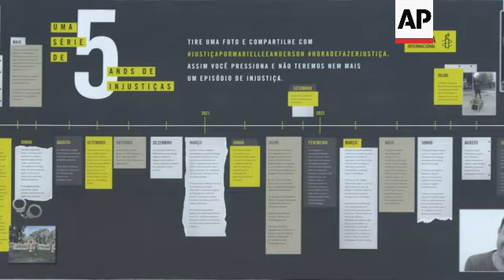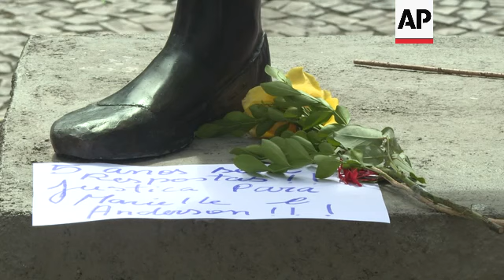2018 killing of Rio councilwoman still not solved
ASSOCIATED PRESS
Rio de Janeiro, Brazil -  14 March 2023
1. Various of a 11 meter high statue of Marielle Franco at the Rio Museum of Art (MAR)
2. Marielle Franco’s father Antonio Francisco, center, and mother Marinete da Silva, right, talking to the press outside the Rio Museum of Art
3. SOUNDBITE (Portuguese) Antonio Francisco, Marielle Franco’s father:
“Since March 14th 2018 we are seeking (the answers) to know why and who ordered the killing of Marielle. What did Marielle do that was so severe that she was sentenced to be killed?”
4. Various of International Amnesty installation at the Mauá Square with photos, timeline and graphics on the five years since Franco’s assassination
5. Marinete da Silva next to an installation with Franco’s photo
6. SOUNDBITE (Portuguese) Marinete da Silva, Marielle Franco’s mother:
 “Half-a-decade is too long. We need answers, we need a positive outcome for this case, not only because Marielle was a councilwoman and was brutally murdered, but because the State, the Brazilian government has to give a concrete answer to what we are living.”
7. Various of a Marielle Franco statue in downtown Rio with flowers and a note.
8. Various of a mass held in honor of Marielle Franco
9. Woman wearing a sticker that reads (Portuguese) “Who ordered the killing of Marielle?”
10. Relatives and friends at the mass
11. Left to right, Monica Benicio, Franco’s widow, , Marinete da Silva, Franco’s mother, Antonio Francisco, Franco’s father.
12. Benicio crying during the mass
13. Church where mass was being held

STORYLINE:
It has been five years since the assassination of Rio City Councilwoman Marielle Franco, a Black, bisexual woman raised in a low-income community who had become a source of hope for the people she represented.

A new 11-meter (36 feet) high exhibit of Franco was inaugurated at the Rio Museum of Art, next to an installation by Amnesty International at the Mauá Square, showing a timeline since her death in 2018.

“Since March 14, 2018, we are seeking (the answers) to know why and who ordered the killing of Marielle. What did Marielle do that was so severe that she was sentenced to be killed,” said Antonio Francisco, father of the councilwoman, after the inauguration.

Friends and relatives also participated in a mass marking the anniversary of her death.

More activities were happening throughout the day, with an inauguration of the exhibition "Voice of Marielle" and music concerts.

There is fresh hope that the mystery of her assassination will finally be solved after Luiz Inacio Lula da Silva’s Justice Ministry instructed federal police to begin investigating and her sister Anielle Franco was named a minister in Lula’s cabinet.

AP video shot by Mario Lobão